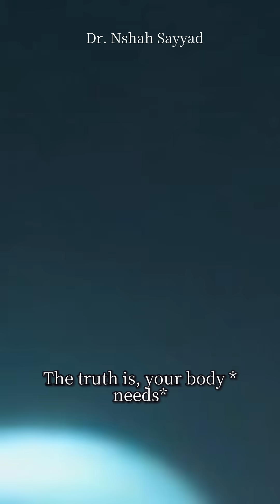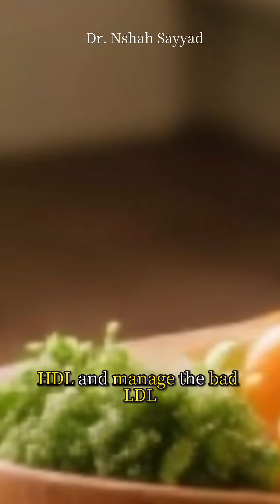Cholesterol Explained: The Surprising Truth About Heart Disease 🚨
Cholesterol isn’t just “good” or “bad”—it’s the tiny molecule that can make or break your heart health. 🫀 In this video, we’ll break down the surprising role cholesterol plays in heart disease, why LDL and HDL matter, and how your everyday choices can keep your arteries clear.

You’ll learn:
1. The difference between LDL (“bad”) and HDL (“good”) cholesterol
2. How cholesterol buildup leads to clogged arteries and heart attacks
3. The hidden role of your immune system in heart disease
4. What science says about cholesterol, statins, and heart health
5. Simple lifestyle changes to balance cholesterol naturally

👉 Whether you’re curious about biology or serious about protecting your heart, this video makes the science easy, engaging, and practical.

HeartHealth

Cholesterol & Heart Disease Specific:

Cholesterol

Science & Education Angle:

ScienceExplained